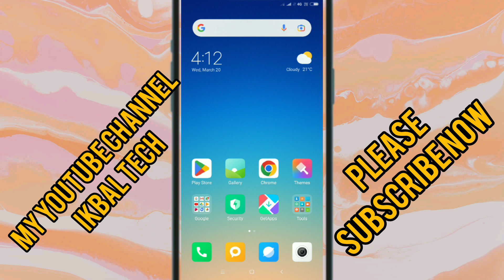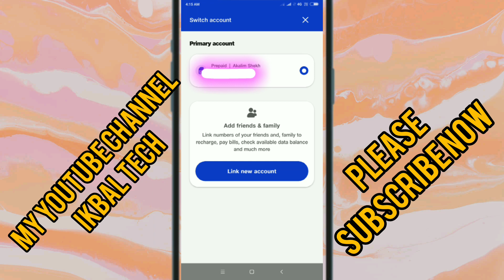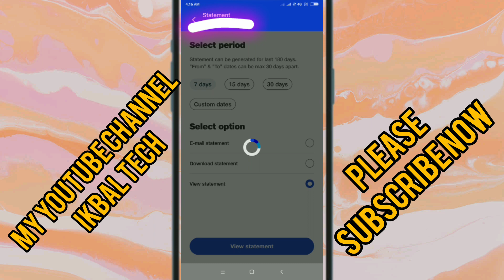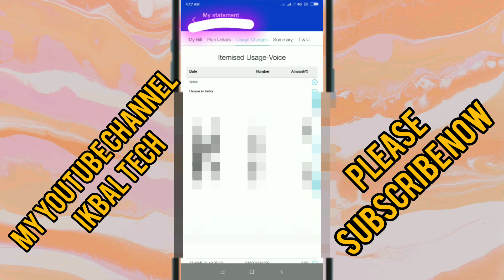Jio call history kaise nikale | how to check jio number call details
Your Queries 👇👇👇👇

Dusre Call Kaise Sune | दूसरे कॉल कै
फोन Dialler में 4 नंबर को 5 बार दबा खुले
Whatsapp चलाते हो तो सोचो मत यहाँ
भूलेगी सब की पोल ?
kisi dusre ki call apne
ek number par call recording kais... 408 (0.2%)
पर Recording कैसे लगाये सीखे
लिभ का नम्बर निकाले
airtel ka number kaise nikale !! Airtel
How to do call recording in any an
दुसरो की कॉल सुने सीधे मोबाइल में Call
अपनी Jio
सिम का नंबर कैसे पता करे
Jio ka Mobile Number kaise nikal
की दूसरे मोबाइल से
ek mobile ko dusre mobile se con
How to use export chat in Whatsa
My jio app se call details kaise n
Link कैसे करें।
My Jio dusra number kaise add K
My Jio App में
jio call details kaise nikale 2023 | jo
Girlfriend ist Call History Call Detail
My Jis APP Call History
my jio app se call details kaise nikal
My Jio App Call Details
my jio app se call details kaise nik
Tare a Jio ke થી Call Details
Jio Call Detail Kaise Nikale || My Jio
My Jio App Se Call History Kaise Day
Call Details Kaise Nikale Kisi Bhi Number
Call History
My Jie App Call Recording कैसे निकालें बस 1 मिनट में
jio call recording kaise nikale | my jio
my jio app se call history kaise nikal
How To Get incoming and outgoing